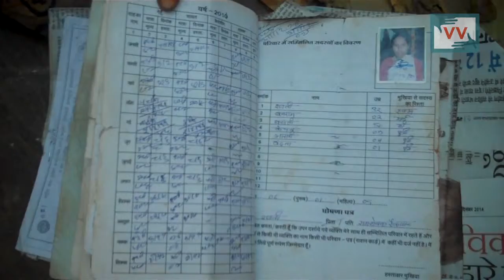Government schemes: A lie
Community Correspondent reports from Bathiyagarh ward no 39 in Madhya pradesh on how people are suffering due to lack of implementation of the housing scheme. People are forced to live in a broken house.